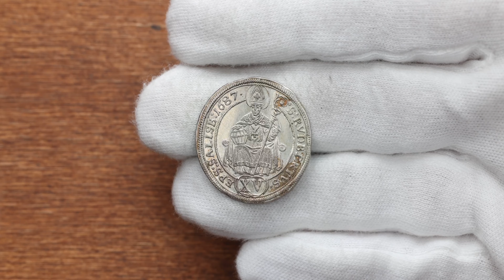Salzburg, 15 Kreuzer 1687